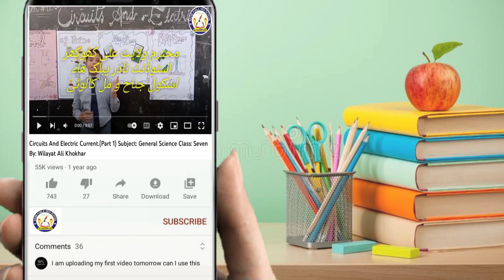Speech by Bilawal Narejo